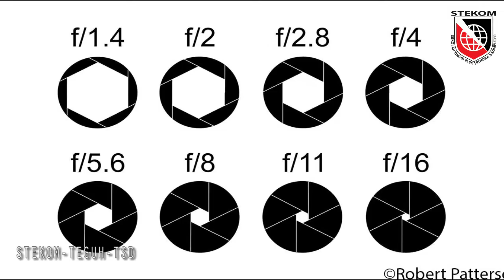Cara Cepat Belajar??? DASAR FOTOGRAFI Paling Keren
salam sukses :)